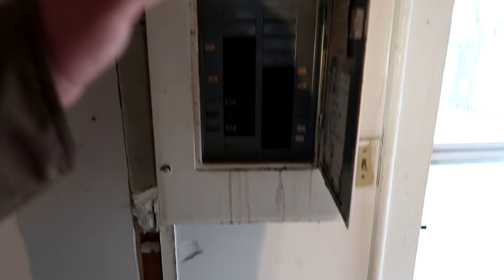Wait Till You See The Bathroom In The House...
Today, we check up on our flipper house to see how the bathroom is going and you will never believe what the bathroom looks like now... This house is really starting to come together!!